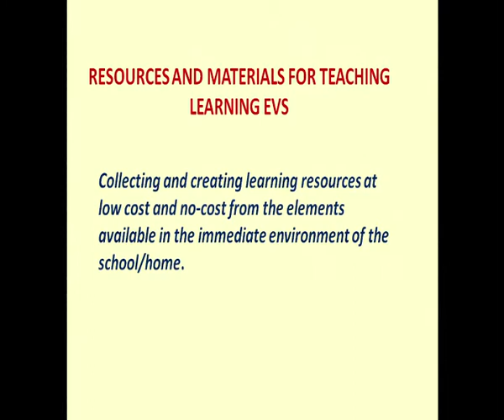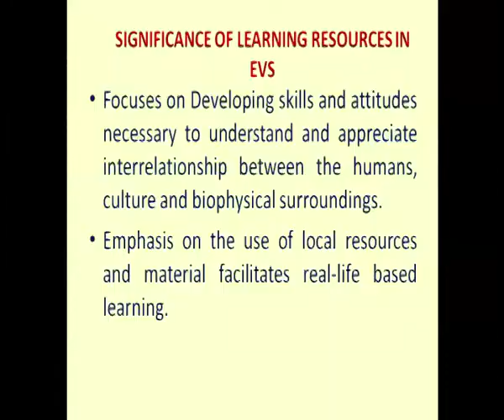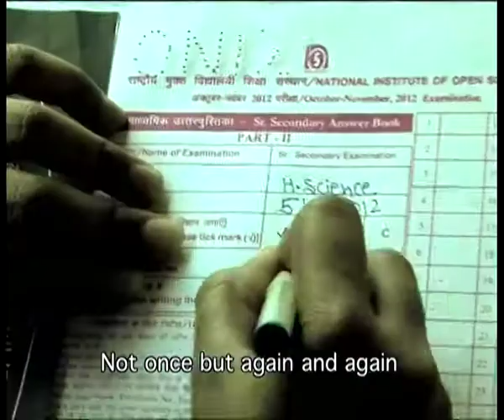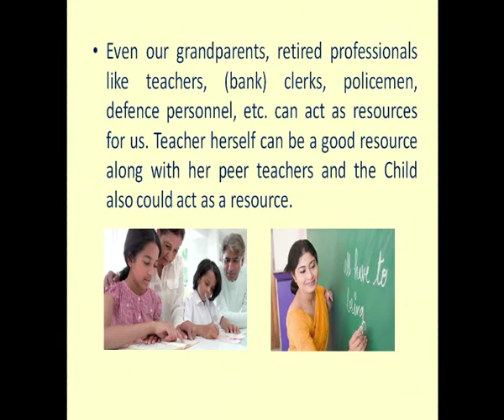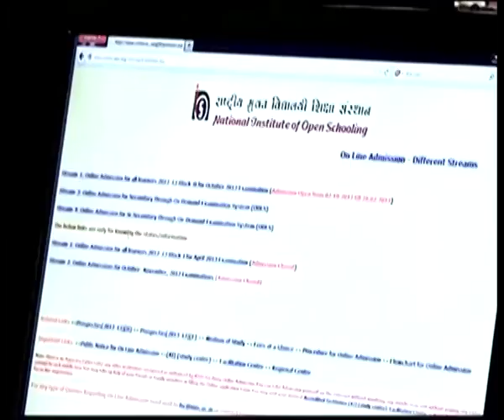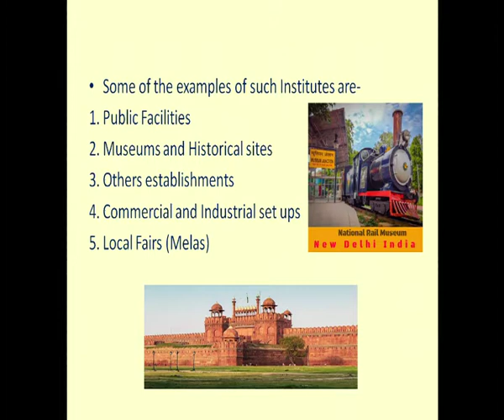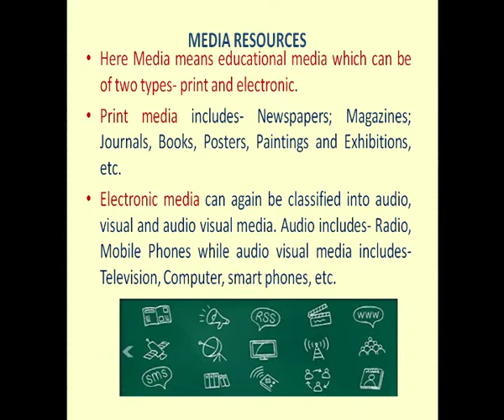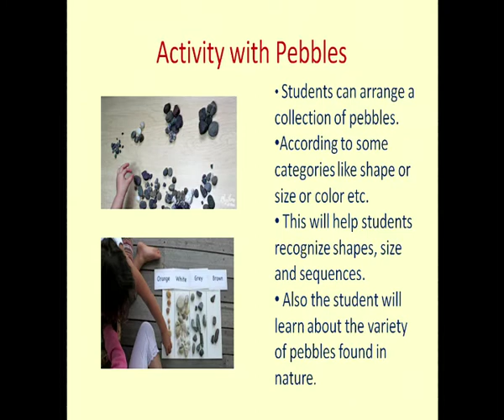NIOS LIVE 18-09-2018